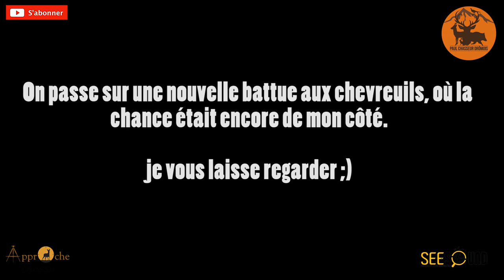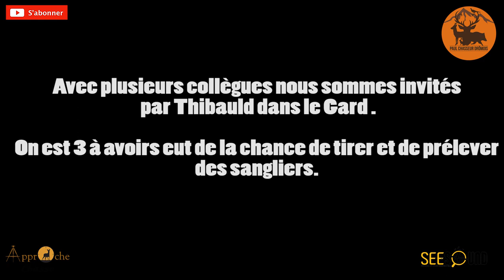Doublé De Sangliers - Doublé de Chevreuils - Battue Aux Gros Gibiers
Merci à tous d'avoir regardez ma vidéo !
Si vous souhaitez achetez les vêtements "Paul chasseur drômois"
RDV sur Facebook ou Instagram!